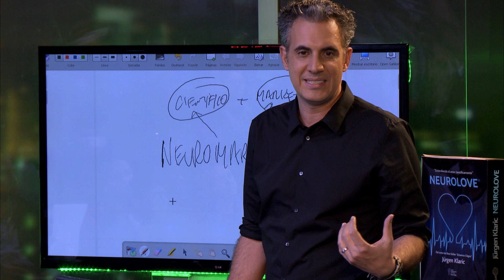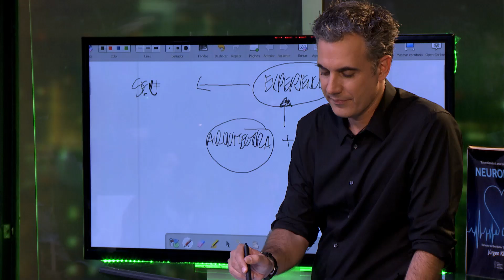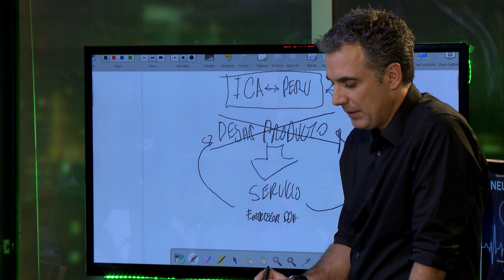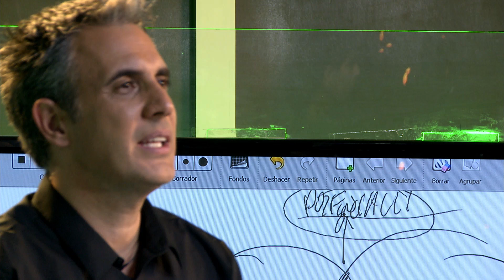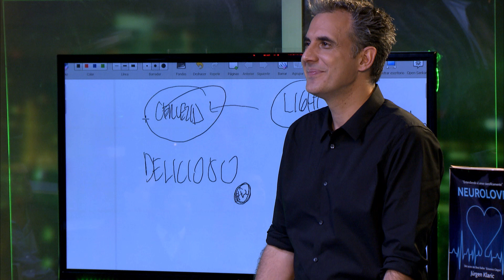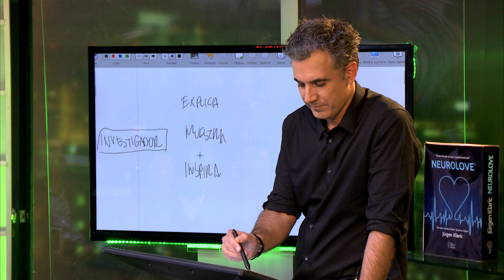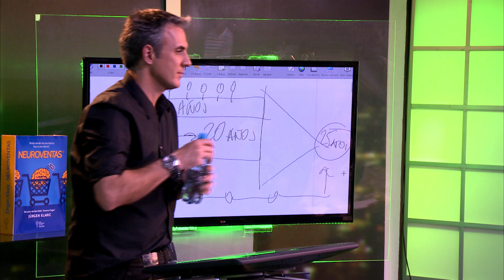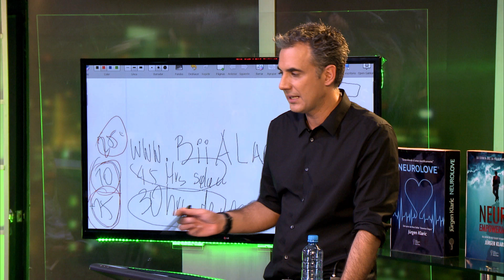Ideas de Negocios / Negocios Rentables por Jürgen Klarić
Aprenda nuevas estrategias de negocios que te permitirá hacer negocios rentables y tener ideas de negocios para saber cómo llegar mejor a sus clientes, una mentoria del experto en Neuromarketing y Neuroinnovacion Jürgen Klarić